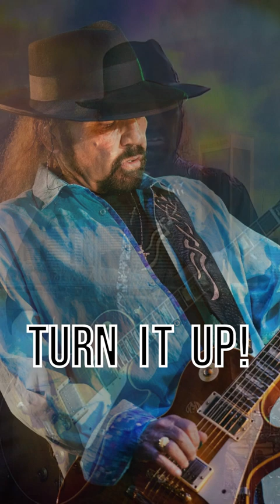Gary Rossington | R.I.P | In Memory Of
Tribute to Gary Rossington (Gary Robert Rossington)
December 4, 1951 – March 5, 2023
Hometown: Jacksonville, Florida, U.S.
Rock and Roll Hall of Fame: Inducted as a member of Lynyrd Skynyrd in 2006
Video Song: Simple Man (1973), written by Ronnie Van Zant and Gary Rossington
Band: Lynyrd Skynyrd
Cause of Death: Not Revealed Yet